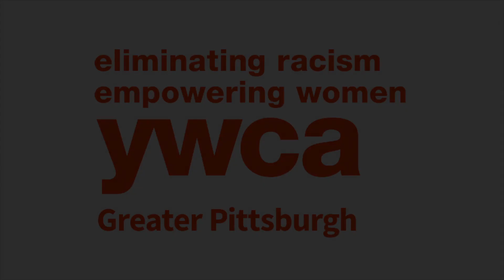Kim Wagner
Join us as we hear from Kim Wagner about her career at First Energy.